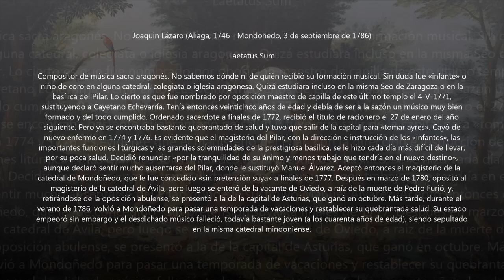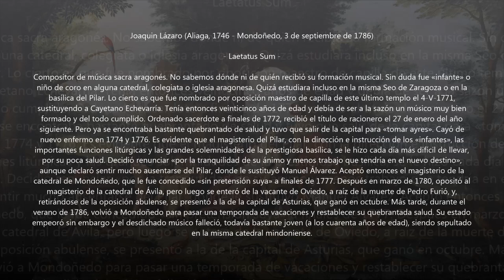Joaquin Lázaro (1746-1786) - Laetatus Sum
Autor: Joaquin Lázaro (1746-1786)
Obra: Laetatus Sum
Intèrprets: CapiIIa PoIifónica "Ciudad de Oviеdo" y Conjunto Instrumental; Bеnito Laurеt (director)

Pintura: Antwerp School, 18th century - An allegory of water

Joaquin Lázaro
(Aliaga, 1746 - Mondoñedo, 3 de septiembre de 1786)

Compositor de música sacra aragonés. No sabemos dónde ni de quién recibió su formación musical. Sin duda fue «infante» o niño de coro en alguna catedral, colegiata o iglesia aragonesa. Quizá estudiara incluso en la misma Seo de Zaragoza o en la basílica del Pilar. Lo cierto es que fue nombrado por oposición maestro de capilla de este último templo el 4-5-1771, sustituyendo a Cayetano Echevarría. Tenía entonces veinticinco años de edad y debía de ser a la sazón un músico muy bien formado y del todo cumplido. Ordenado sacerdote a finales de 1772, recibió el título de racionero el 27 de enero del año siguiente. Pero ya se encontraba bastante quebrantado de salud y tuvo que salir de la capital para «tomar ayres». Cayó de nuevo enfermo en 1774 y 1776. Es evidente que el magisterio del Pilar, con la dirección e instrucción de los «infantes», las importantes funciones litúrgicas y las grandes solemnidades de la prestigiosa basílica, se le hizo cada día más difícil de llevar, por su poca salud. Decidió renunciar «por la tranquilidad de su ánimo y menos trabajo que tendría en el nuevo destino», aunque declaró sentir mucho ausentarse del Pilar, donde le sustituyó Manuel Álvarez. Aceptó entonces el magisterio de la catedral de Mondoñedo, que le fue concedido «sin pretensión suya» a finales de 1777. Después en marzo de 1780, opositó al magisterio de la catedral de Ávila, pero luego se enteró de la vacante de Oviedo, a raíz de la muerte de Pedro Furió, y, retirándose de la oposición abulense, se presentó a la de la capital de Asturias, que ganó en octubre. Más tarde, durante el verano de 1786, volvió a Mondoñedo para pasar una temporada de vacaciones y restablecer su quebrantada salud. Su estado empeoró sin embargo y el desdichado músico falleció, todavía bastante joven (a los cuarenta años de edad), siendo sepultado en la misma catedral mindoniense.